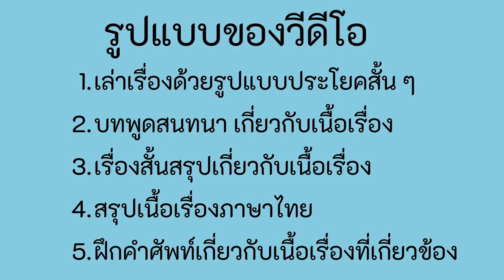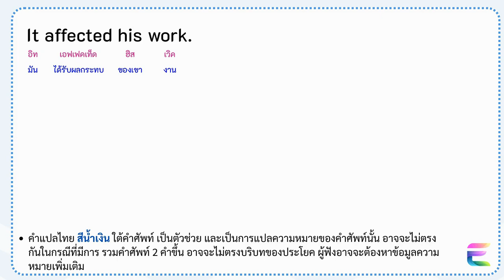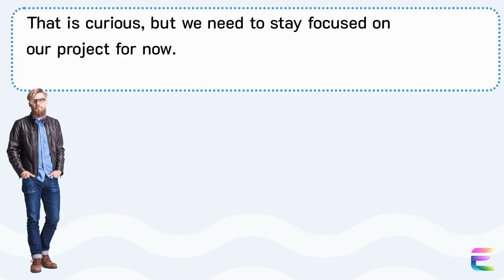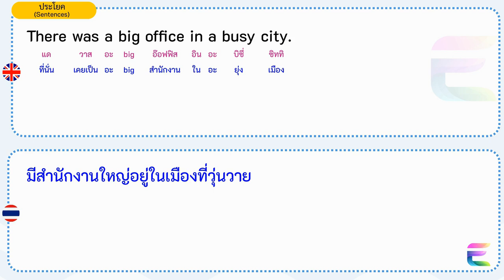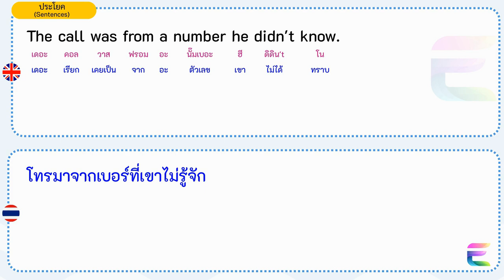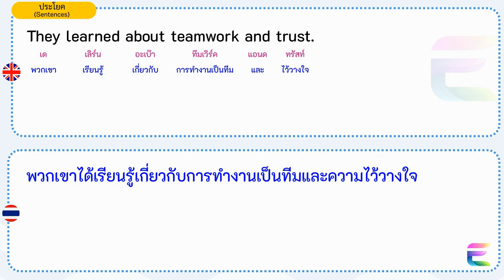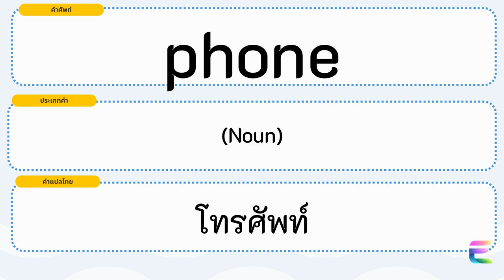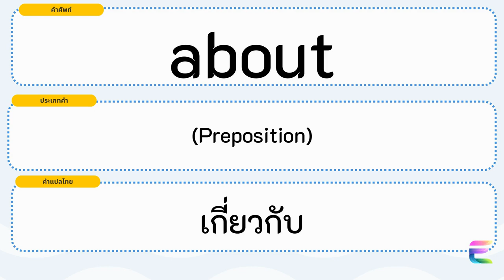ฝึกภาษาอังกฤษ เรื่องเล่าสั้น การประชุมเกี่ยว : การสายแปลกที่โทรเข้ามาขณะประชุม Mystery Vs Teamwork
In a bustling city, there was a modern, busy, and vibrant office. David, a dedicated project manager, worked there and was responsible for a major project with a tight deadline. His team included Lisa, a creative product designer, and Sam, a jovial team leader. One day, David received a mysterious call from an unknown number. The caller simply asked, 'Would you call me?' and then hung up. This strange call made David curious and disrupted his work. This odd call was the beginning of unexpected events in the office. David, Lisa, and Sam faced these events together, and they learned about teamwork and trust. The mysterious call brought change to the team. The team became closer and stronger as they battled this unexpected challenge.